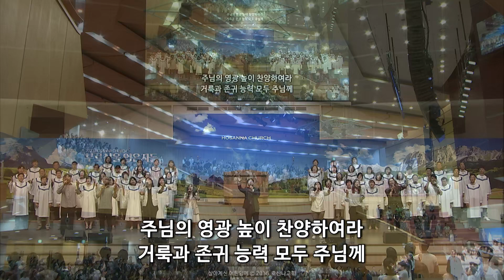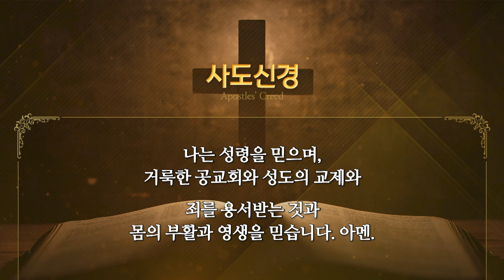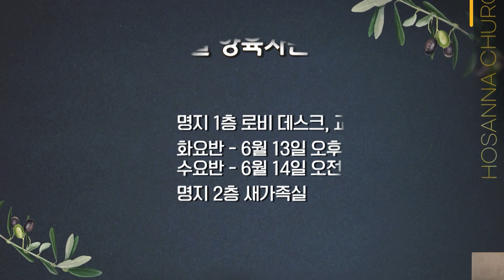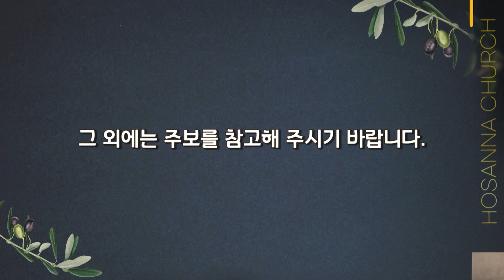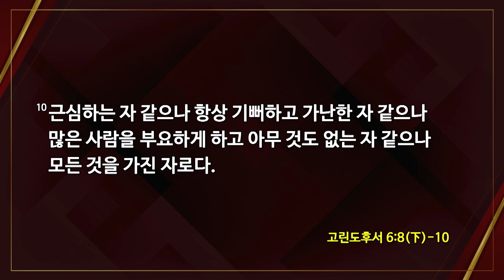[2023-05-28 | 주일3부예배] 전체 실황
호산나교회 | 2023년 5월 28일 주일3부예배 전체 실황

- 찬양 : 예수 피를 힘입어, 만왕의 왕 내 주께서, 살아계신 어린양께, 주 임재 안에서 / 김창성 목사 & 찬양팀
- 사회 : 오규희 목사
- 찬송가 : 559장 사철에 봄바람 불어 잇고
- 대표기도 : 권종현 장로
- 성가 : 임마누엘 하나님 / 샤론 성가대
- 봉헌 특송 : 광야를 지나며 / 최  헌 집사(피아노 : 이선영 사모)
- 설교 : 붙잡히다(사도행전 18장 9절~13절) / 배한비 목사
- 설교 후 찬양 : 성도의 노래